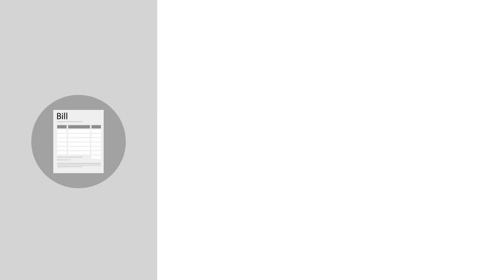Fisher v. Swartz Case Brief Summary | Law Case Explained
Fisher v. Swartz | 130 N.E.2d 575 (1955)

Mark Twain once said that if you tell the truth, you don’t have to remember anything. But in court, some witnesses may need help recalling specific facts, even if they are telling the truth. In Fisher versus Swartz, we’ll see whether a document that detailed a witness’s past recollections could be admitted into evidence.

A homeowner hired a contractor to repair his house. The contractor later sued the homeowner to recover costs for labor and materials. During his testimony at trial, the contractor, quote, “refreshed his recollection,” unquote, from a copy of an itemized bill that he sent to the homeowner. The homeowner retained the original copy of the bill. The bill contained a list of more than one hundred items, and the contractor read from the list during his testimony. After the contractor testified, the contractor offered the bill into evidence. The homeowner objected, claiming that the bill wasn’t admissible. The trial court admitted the itemized bill into evidence, and the court found in favor of the contractor.

The homeowner appealed.

Want more details on this case? Get the rule of law, issues, holding and reasonings, and more case facts

Have Questions about this Case? Submit your questions and get answers from a real attorney